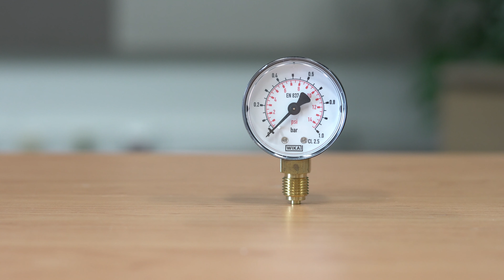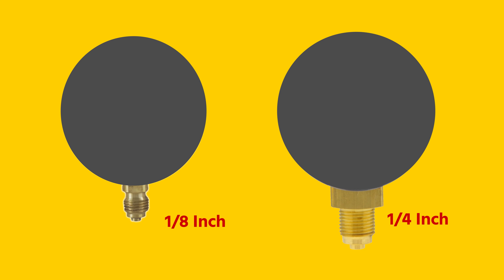MW manometer van WIKA - Werking & Keuzehulp - Tameson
In deze video vertelt Jochem waarom veel mensen kiezen voor de MW serie manometers van WIKA. En waar je op moet letten bij het selecteren van de juiste manometer voor jouw toepassing.
Tijdcodes:
00:00​ - Intro
00:13 - Onder of achter aansluiting manometer
00:17 - Manometer toepassing
00:27 - Kast diameter
00:32 - Manometer nauwkeurigheid bepalen
00:52 - Meetbereik en schaalverdeling
01:00 - Schroefdraad
01:10 - De juiste manometer kiezen
01:20 - Manometer voor pulserende drukken of trillingen
01:30 - Waarom de MW manometer
01:43 - Outro
Tameson is uw online specialist voor fluid control. Op onze website vindt u zeer duidelijke informatie en hulpmiddelen om direct het juiste product voor uw toepassing te bestellen. Wij hebben meer dan 100.000 producten op voorraad die voortdurend worden uitgebreid met nieuwe producttypes en -varianten. Magneetventielen, kogelkranen, pneumatische cilinders, slangen, fittingen, etc., noem maar op, wij hebben het of kunnen het krijgen. Ons engineering support team en wereldwijde leveringsmogelijkheden zorgen ervoor dat nieuwe en bestaande klanten (B2B & B2C) de juiste producten tegen de juiste kosten kunnen krijgen.

De manometers van de MW-serie zijn beschikbaar met een onder- of achter aansluiting. De manometer maakt gebruik van het buisveerprincipe, ook wel het bourdon principe genoemd. Ze zijn geschikt voor schone, niet-viskeuze vloeistoffen en gassen zoals perslucht of water.

De kastdiameter is 40, 50 of 63 mm. De nauwkeurigheidsklasse voor de stalen behuizing is 1.6 procent en voor de kunststof behuizing 2.5 procent. Dit percentage geeft de maximale positieve of negatieve afwijking aan. Dit betekend dat wanneer je een manometer hebt met een stalen behuizing en een maximale druk van 10 bar, de manometer een afwijking heeft van plus of min 0.16 bar.

Het meetbereik voor de manometers van deze serie gaat van -1 tot 400 bar en de schaalverdeling varieert van 0,02 tot 50 bar.

De verbinding heeft een schroefdraadmaat van 1/8e of 1/4e inch en is gemaakt van messing. Zorg er daarom voor dat uw medium messing niet aantast.

Kies als vuistregel een manometer waarbij de werkdruk niet hoger is dan ongeveer 75% van de maximale schaalwaarde, voor pulserende drukken geldt hiervoor plus minus 65%.  Heeft u pulserende drukken of trillingen? Kijk dan ook eens naar onze oliegevulde manometers. De olie in deze manometers dempt de trillingen waardoor een gemiddelde constante waarde wordt aangegeven.

Drie redenen waarom de MW manometer het perfecte product voor u is:
- Hij is betrouwbaar en kostenefficiënt
- Hij is ontworpen volgens de EN 837-1 standaard
- Hij is leverbaar in vacuümversies